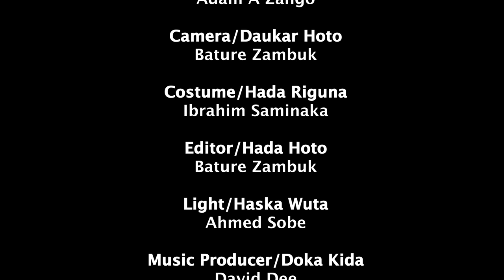Adam a Zango - Mai Mala Buni Ikon Allah || Official Music Video 2021 (Full HD)